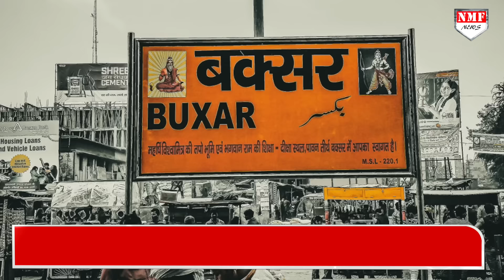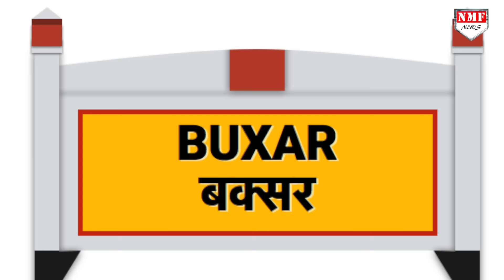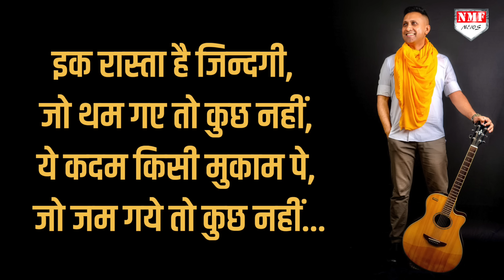कौन है ये पूर्व IPS Officer जिसने Modi का Fan होने के बावजूद BJP की सांसे फुला दी ?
इस बार बीजेपी ने बक्सर से उनका टिकट काट कर मिथलेश तिवारी को मैदान में उतार दिया है... जिनकी टक्कर आरजेडी उम्मीदवार सुधाकर सिंह से है... बीजेपी और कांग्रेस के बीच बक्सर में छिड़ी सियासी जंग के बीच एक और नाम की खूब चर्चा हो रही है... जिसने बक्सर के सियासी मैदान में गदर काट दिया है..!

DHEERENDRA
SHAQIB